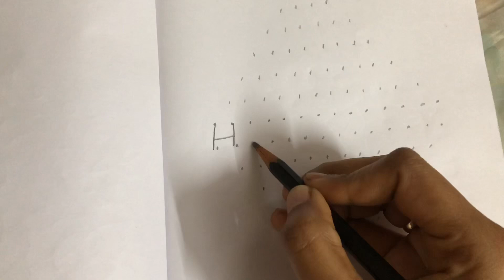New year 2022 muggulu | New year 2022 number muggu | New year 2022 rangoli designs | New year kolam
New year muggulu 2022 | New year Rangoli designs 2022 | New year muggulu designs | Easy muggulu

New year muggulu | New year rangoli 2022 | New year rangoli designs | New year muggulu without dots

5 dots kolam
3 dots rangoli
2 dots muggulu
small kolams
small muggulu
simple kolams
daily muggulu
daily kolams
new kolams
new muggulu
new rangoli designs
beginners rangoli
beginners kolam
beginners muggulu
friday rangoli
friday kolam
friday muggulu
easy kolams for beginners
easy muggulu
సంక్రాంతి ముగ్గులు2021
பொங்கல் கொல்லம்
Rangoli  is an artistic creation with rice flour that is made outside the front entrance of the house
It is usually done by the women folk of the house early in the morning every day
During diwali, hindus draw bright rangoli patterns on the floor by the front door to encorage the goddess lakshmi to enter their homes .
Rangoli is an art from,originating in the indian subcontinent, in which patterns are created on floor in living rooms or courtyards using materials such as colored rice,dry flour, flowers ,diyas ... the purpose of rangoli is decoration,and it is thought to bring good luck